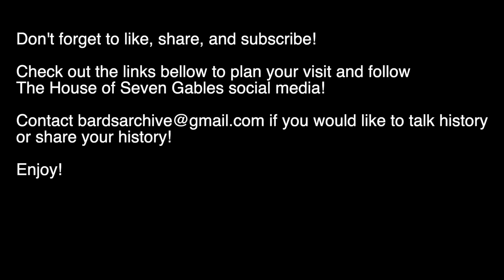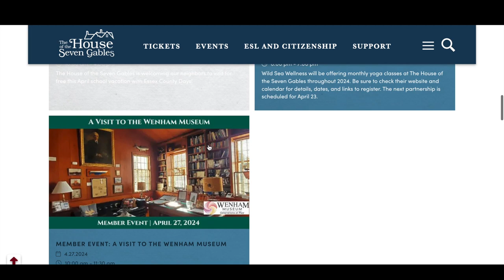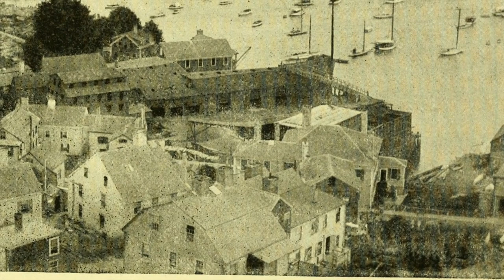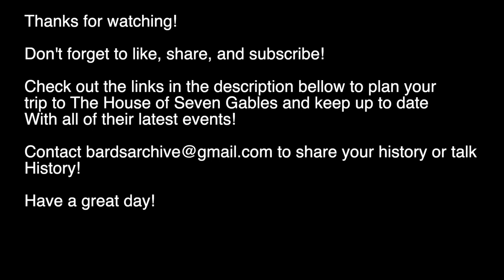David Moffat talks about: How The House of Seven Gables was constructed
Thank you again David and to the House of Seven Gables. Feel free to check out the links and don't forget to visit, these guys rock!